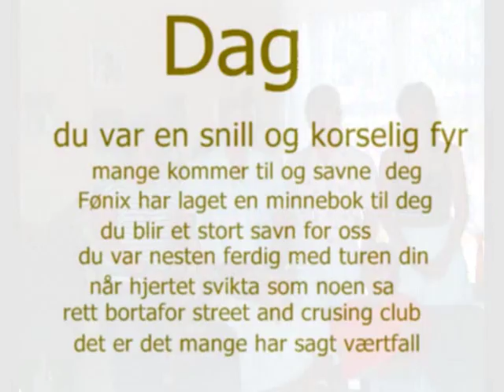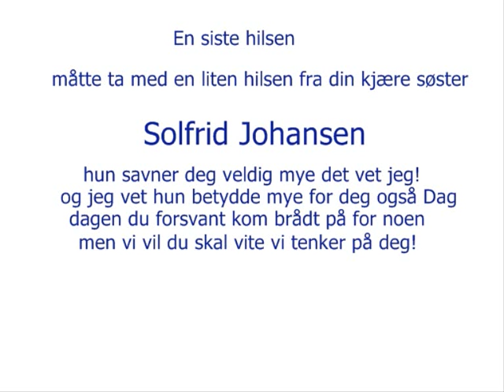R.I.P Dag Johansen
Du blir et veldig stort savn for mange, vi kommer til og savne deg Dag